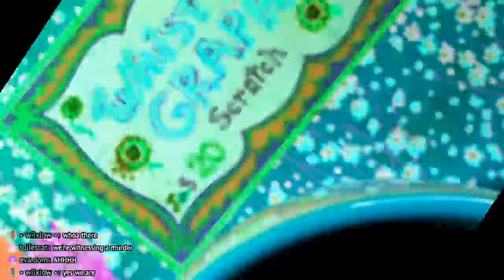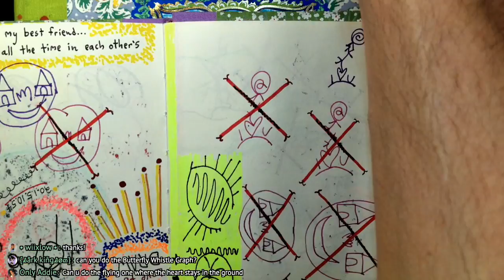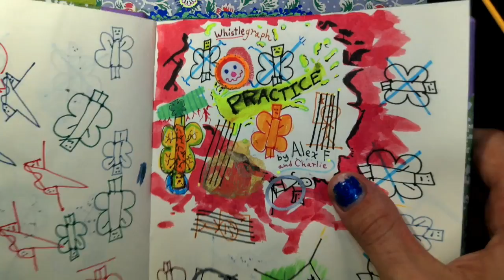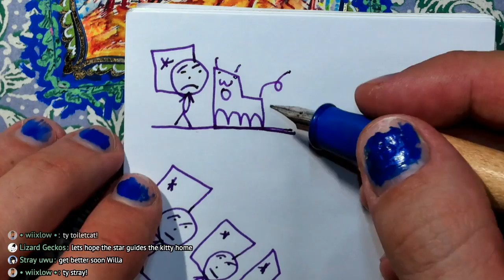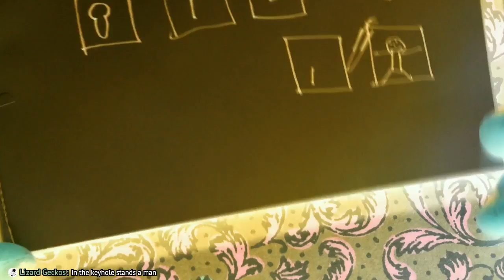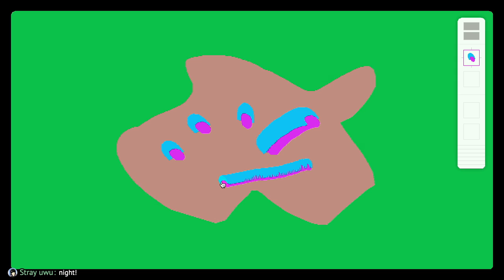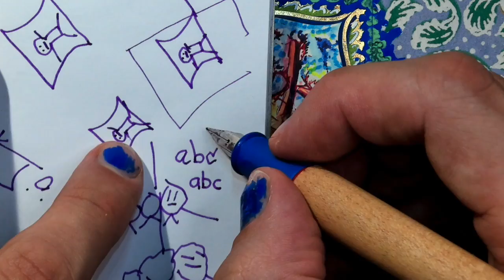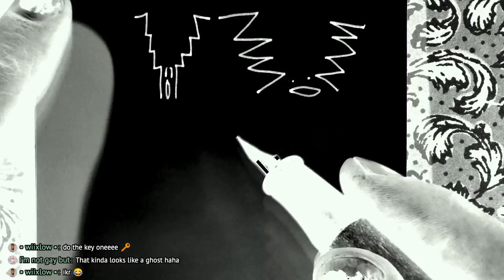Whistlegraph LIVE: March 3, 2020 ✒️🎵Tuesday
Happy Tuesday! I fixed the stream lag, BTW.